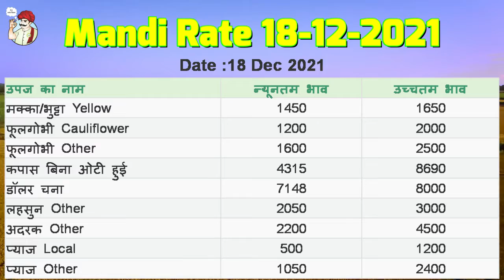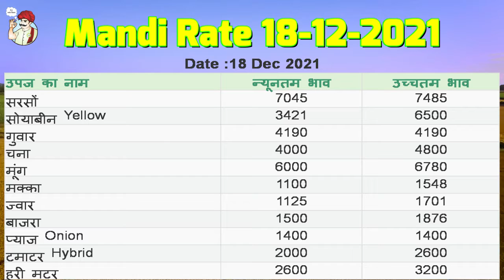Mandi Price 18 /12 /2021 ! मंडी भाव